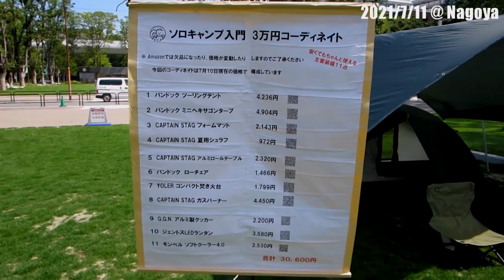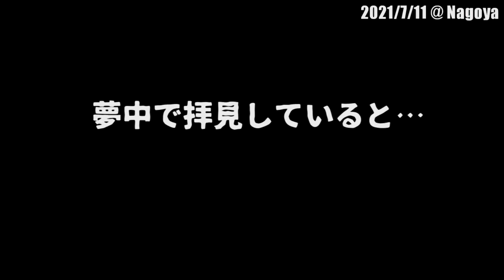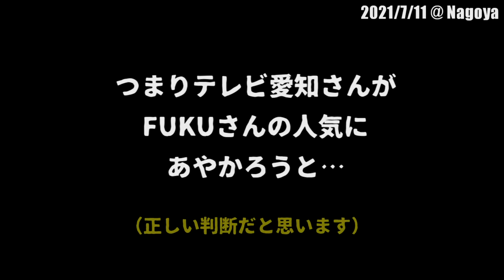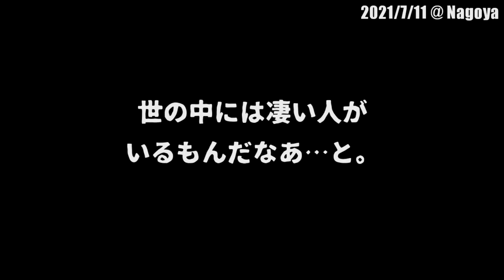FUKUさんのイベントに参加させて頂きました⁽⁽ଘ( ˊᵕˋ )ଓ⁾⁾ 名古屋栄アーバンアウトドアディ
名古屋栄アーバンアウトドアディ
2021/7/11 am10:30〜